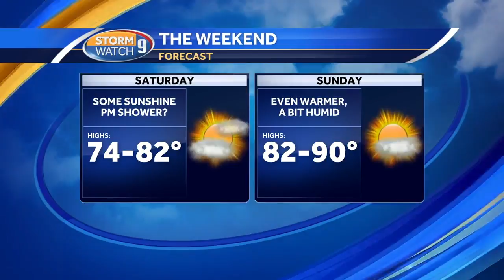Strong coastal storm to mostly stay offshore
Kevin Skarupa has a look at the next chance for rain.